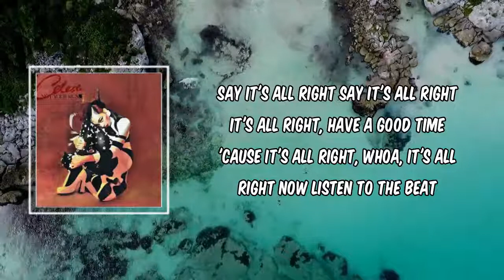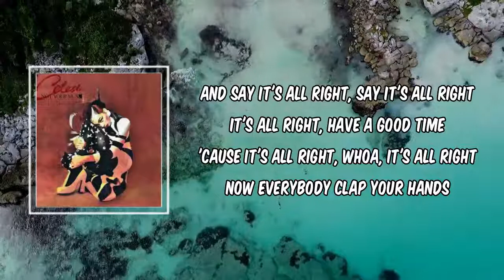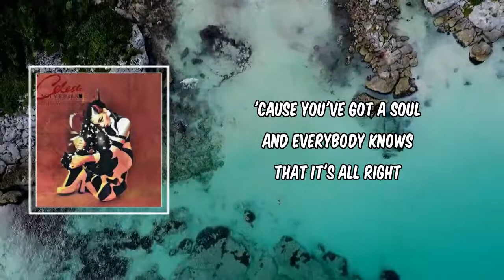It's All Right (Lyrics) - Celeste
It's All Right by Celeste
Album: Not Your Muse (Deluxe)